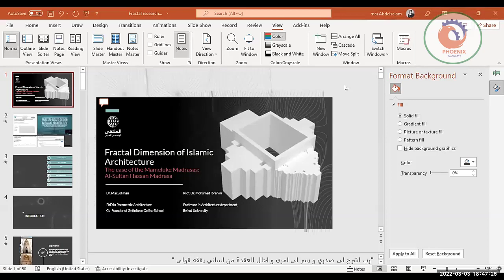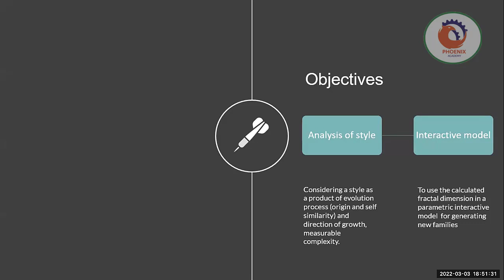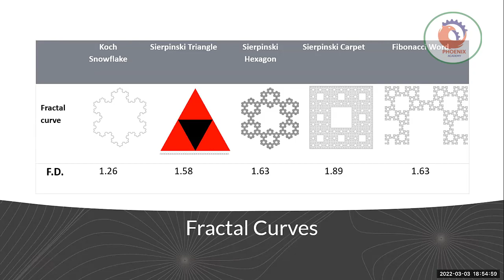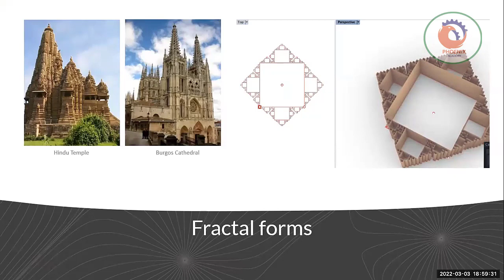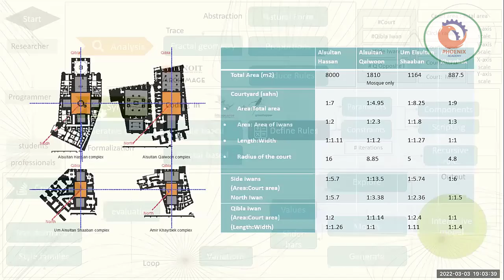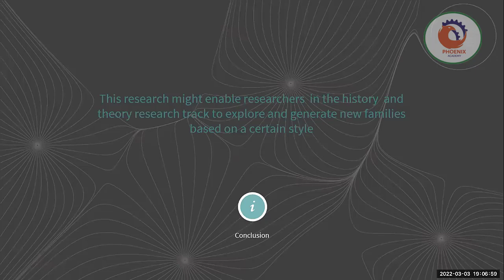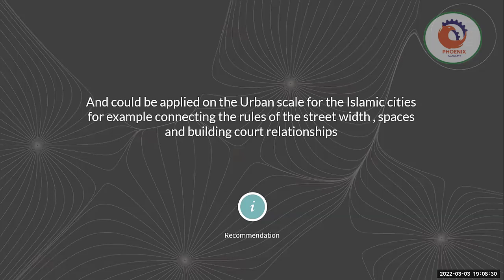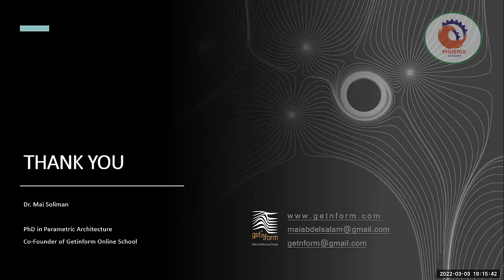الملتقى الهندسي العربي د م مي سليمان البعد الكسوري للعمارة الإسلامية حالة المدارس المملوكية